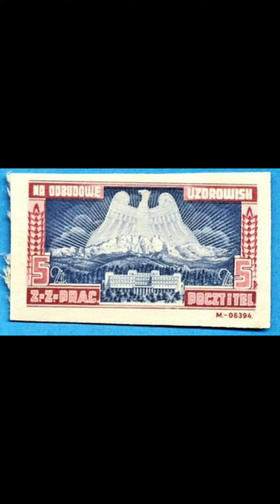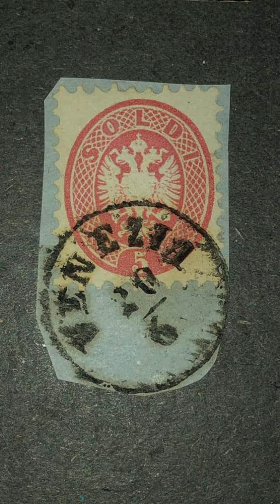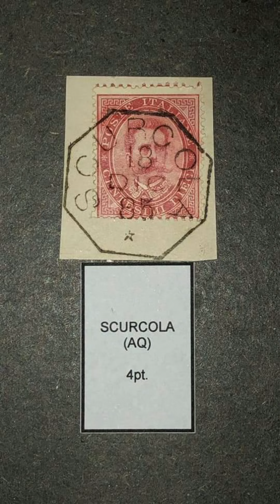most expensive stamps (errors)with high value for collection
huge value for this collectibles stamps